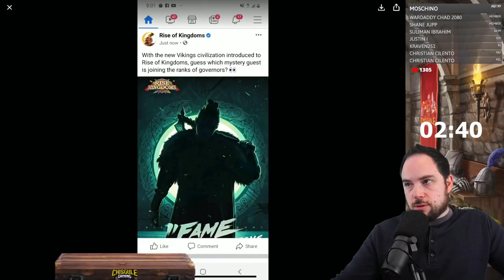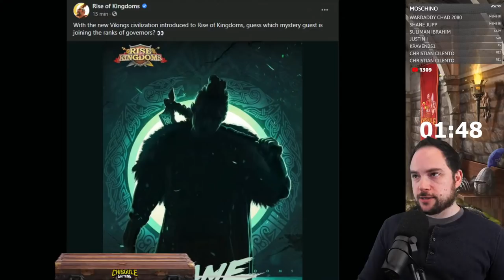5,500+ Gold Key Opening in Rise of Kingdoms [So many legendary commander sculptures...]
We open over 5,500 gold keys hunting for legendary commander sculptures, including the new viking Ragnar Lodbrok in Rise of Kingdoms!  We'll also max spin the Xiang Yu wheel of fortune.

Cheers,
-Chisgule

Song: Rise Up (Orchestra Mix)
Artist: TheFatRat